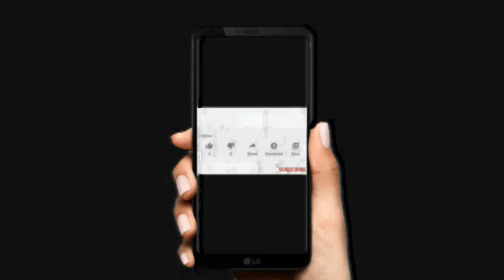metal embossing on glass bottle/bottle decor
MATERIAL REQUIRED;
aluminium foil,
black acrylic paint ,
glass bottle,
beads.